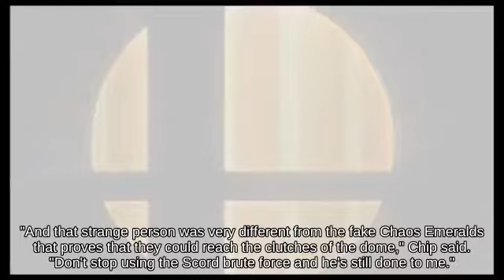Dair Ivysaur with Ness below Double Jump Yoshi's Island - Super Smash Brothers Melee